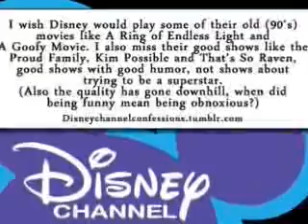Old Disney Channel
Does anyone miss the Old Disney Channel??